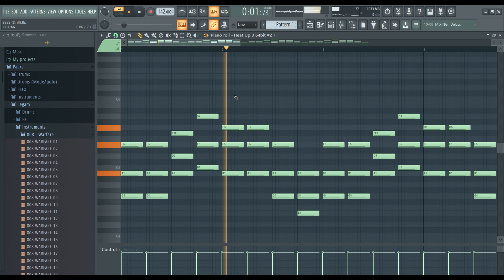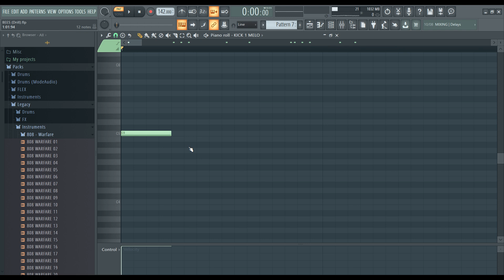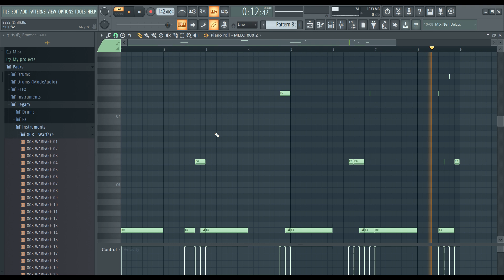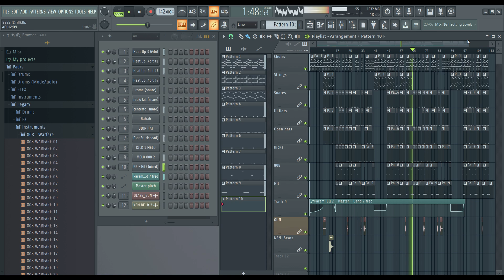How to make a Hard UK Drill Beat "BEES" Fruity Loops Fl Studio 20 Tutorial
How to make a Hard UK Drill Beat Instrumental Dark "BEES" Fruity Loops Fl Studio 20 Tutorial●💰 Purchase